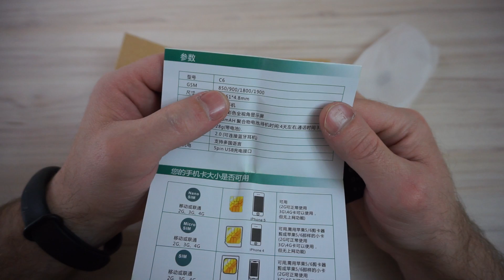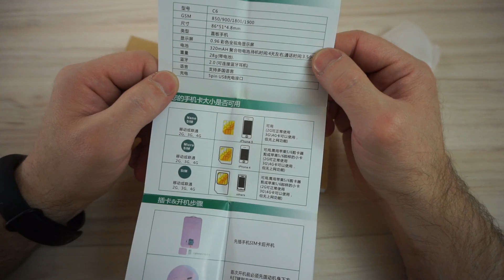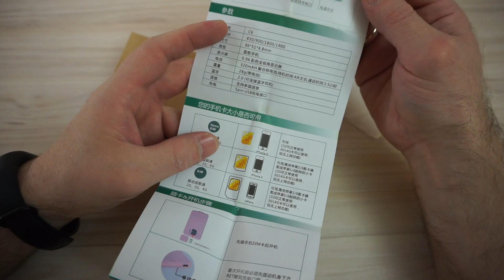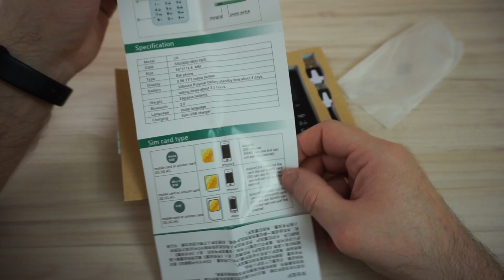AIEK C6 Card Phone. Обзор телефона